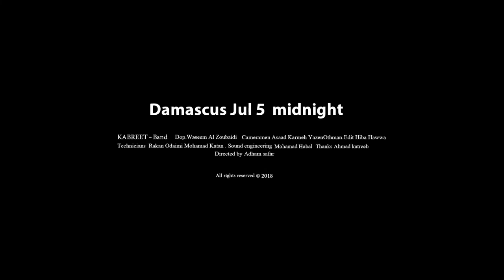Crazy - with paintings by Sabhan Adam